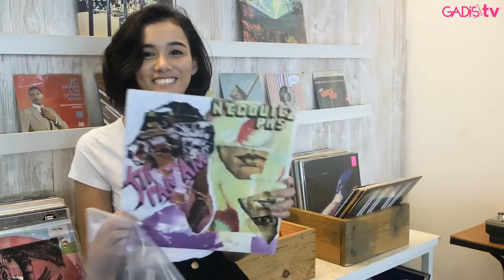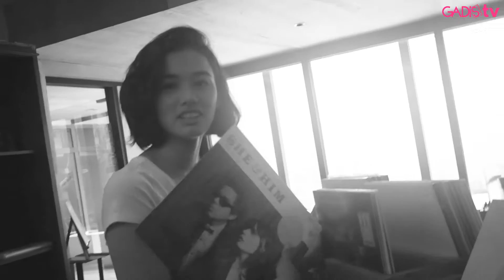Mentari De Marelle Mengoleksi Vinyl Klasik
Ternyata, aktris, model, sekaligus alumni GADIS Sampul, Mentari De Marelle, punya koleksi vinyl klasik, lho. Yuk, cari tahu cerita lengkapnya di video ini!